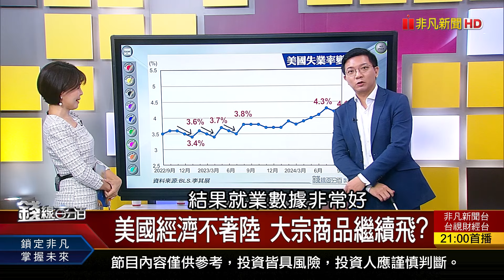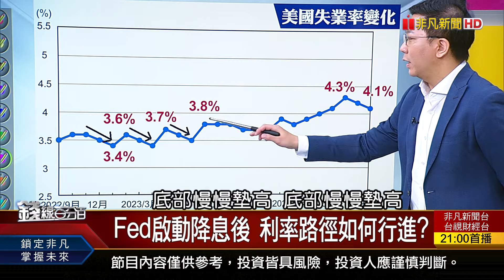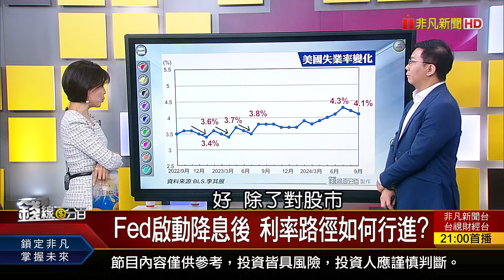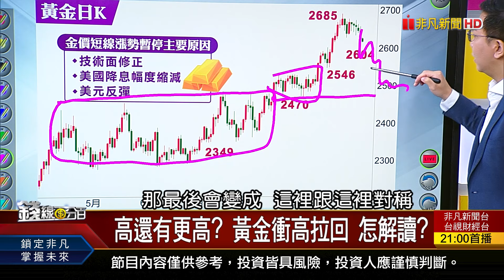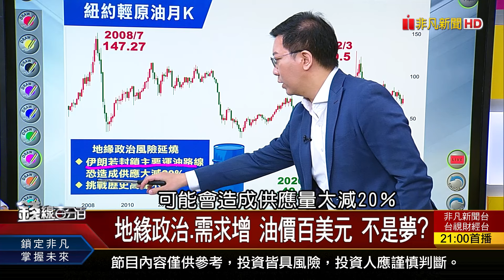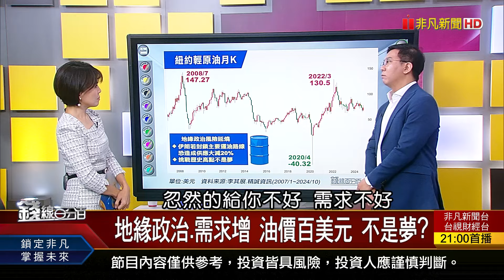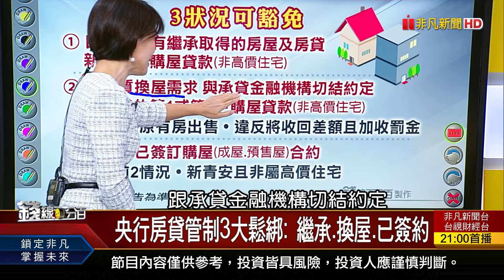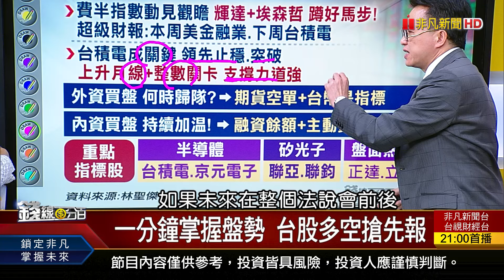《美國經濟不著陸 大宗商品繼續飛?》【錢線百分百】20241009-10│非凡財經新聞│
◎美國經濟不著陸 大宗商品繼續飛?

●1009完整版(上)《台股強整理 國慶後"馬步蹲好股"接棒?!  Robotaxi亮相倒數! 車用概念股催油門?
●1009完整版(中)《新面孔現身換人漲? 三低尖兵股誰蠢動? 陸股瘋漲錢從哪來? 印股狂拋售!日股心驚!》
●1009完整版(下)《你患"錯失恐懼症"了嗎? 陸股.AI的機會?風險? 美國經濟不著陸 大宗商品繼續飛?》